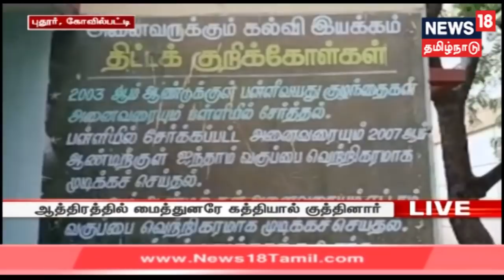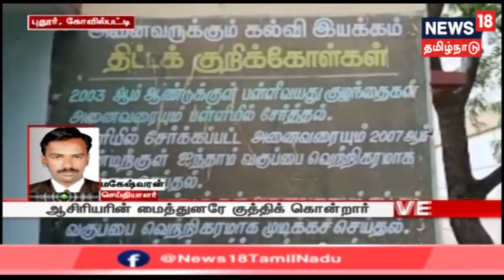அரசு பள்ளி முன்பு ஆசிரியர் குத்திக் கொலை | Murder | Kovilpatti | Govt School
கோவில்பட்டி அருகே புதூரில் அரசுப்பள்ளி வாசலில் ஆசிரியர் குத்திக்கொல்லப்பட்டுள்ளார்.